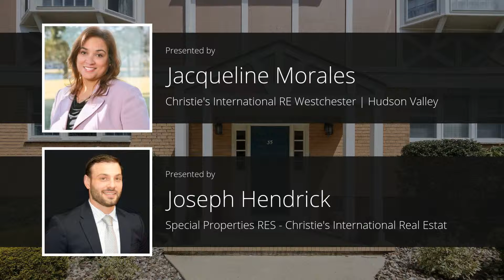Beautifully Update Condo in Bon Aire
Presented by: Jacqueline Morales

Broker: Christie&#39;s International RE Westchester | Hudson Valley